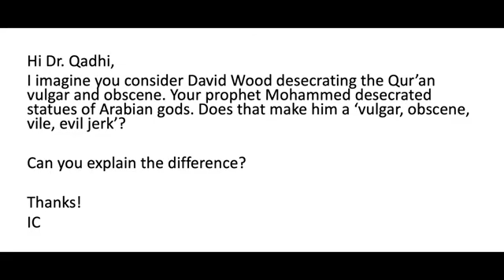David Wood must become a good Muslim. He isn't a good Christian. Should he rape and beat his wives??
Sahih al-Bukhari 402: Islam is made by Umar:
1 Kaaba Place,
2 Veiling the Women,
3 Giving Muhammad better wifes.

Special thanks to the channel of Islamic Clarity.